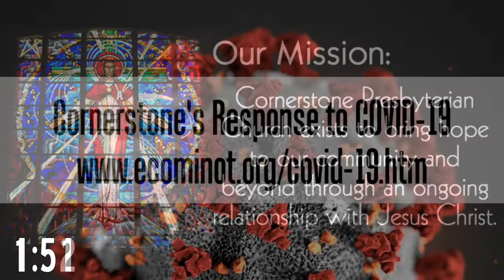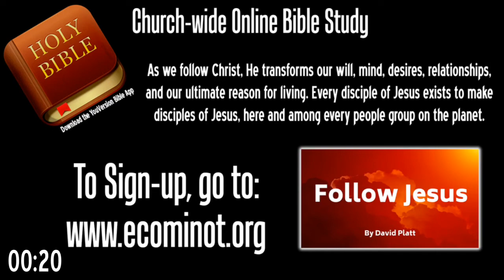How to Live for Maximum Kingdom Impact